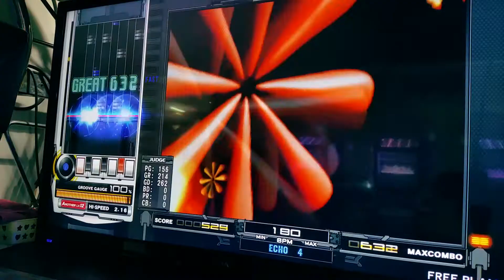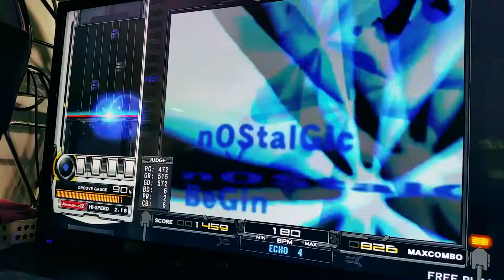[IIDX:COPULA] ☆12 Verflucht†LEGGENDARIA EX-HARD CLEAR